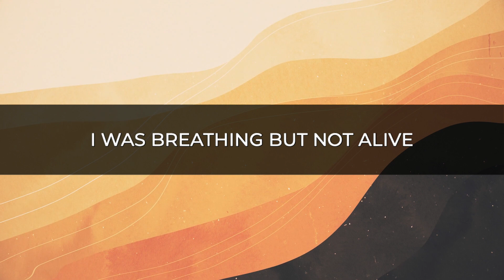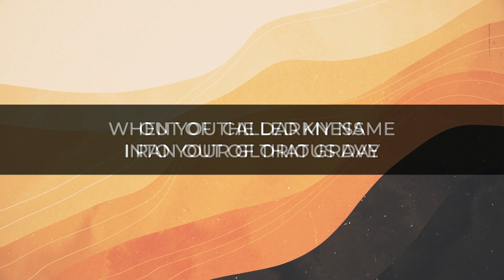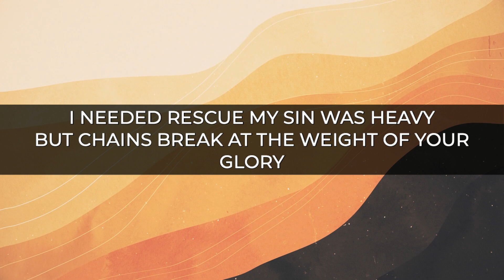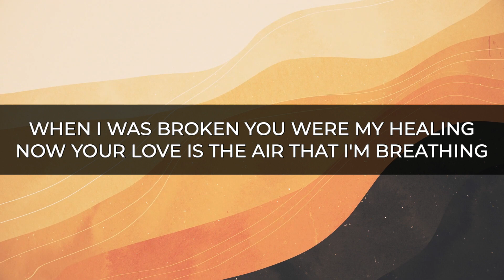Glorious Day (lyric video) || Recorded Live @ The Springs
Recorded at our 2023 Easter service.